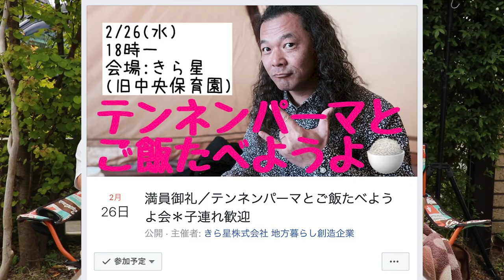湯沢 短期移住のススメ 移住２ヶ月目【出会いと宴の重要性について語る】 #70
湯沢 短期移住、２ヶ月目のふりかえりは、湯沢町で出会った起業家ママさんとの出会いの話、そこから広がった地域の方達との繋がりとYouTuberとしてのお話、そして長野県飯山エリアへの車中泊スキーと豪雪ジャムのお話なんかを夫婦でトークしてます！